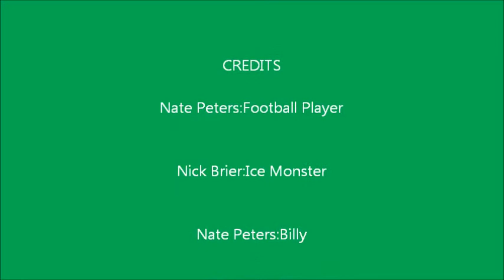Yo Mama Episode 3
Car shopping sucks